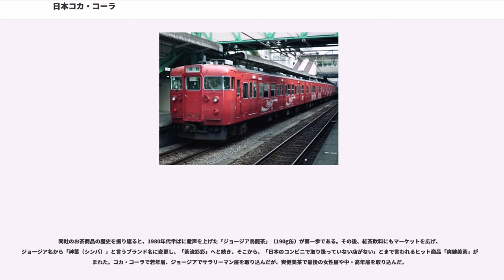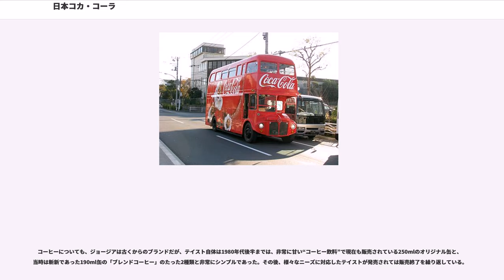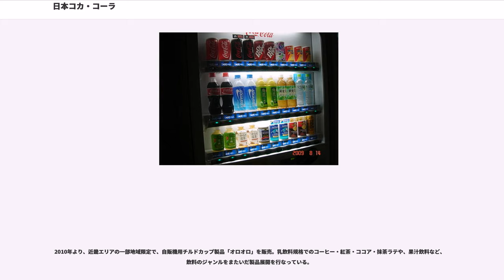日本コカ・コーラ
日本コカ・コーラ株式会社（にほんコカコーラ）は、アメリカ合衆国に本拠を置くザ コカ・コーラ カンパニーの日本法人である。

主力事業は「コカ・コーラ」を含む清涼飲料水。日本のコカ・コーラグループの出荷量は、2位のサントリーフーズ（サントリー食品インターナショナル）の約2倍で、日本国内の清涼飲料業界ではシェア1位である。2018年6月時点、酒類（缶チューハイ）を九州限定で販売している（製造は日本果実工業に委託）。

日本コカ・コーラは、製品開発や宣伝・マーケティング、原液の製造等を担い、製品の製造販売はフランチャイズ契約をしたボトラー各社が行う。日本市場は商品構成が多様かつユニークであるという特徴を有し、茶やコーヒーといった非炭酸飲料の販売比率が高い。このため、健康志向などで炭酸飲料の販売量が低下傾向にあるコカ・コーラ社の重要拠点の一つと目され、日本から多くのことを学ぶ必要があるとしている。

従業員500人程度の企業でありながら、数ある日本企業の中で、法人所得金額で毎年30位以内（5年連続首位の実績もあり）に位置する高利益企業でもある。

滋賀県守山市に原液工場がある。

日本のコカ・コーラシステムは、原液の供給と製品の企画開発や広告などのマーケティング活動を行う日本コカ・コーラ、製品の製造販売を担うコカ・コーラボトラー、その他調達や販売窓口を担うシステム関連会社から構成されている。

コカ・コーラグループは、世界各地のボトラーとフランチャイズ契約し、エリアで独占的にボトリング（原液を薄めて瓶等に入れる工程）と販売をさせている。コカ・コーラグループとの関係はフランチャイズであり、原則として資本関係はない（小比率で出資していることはある）。

コカ・コーラの自動販売機は1962年に日本で初めて導入された。当初は小銭を投入後に瓶を固定していたロックが外れ、購入者がそれを引き抜いて商品を取り出す半自動式であった。2006年12月時点で日本全国に98万台ある。

マルチマネー対応自販機であれば飲料の決済方法も現金の他、各種電子マネーが使用できる。対応している電子マネーは自動販売機の対応状況によって異なるが、交通系電子マネー（Suica・PASMO・PiTaPa・Kitaca・TOICA・ICOCA・SUGOCA・nimoca・はやかけん）、楽天Edy、iD、WAON、nanacoが利用可能である。交通系電子マネーに関しては、2013年3月23日からの全国相互利用サービス開始に合わせ、PiTaPaを除くすべての交通系電子マネーが全国どこからでも利用できるようになった。もともとは2002年にCmode（シーモ）という日本コカ・コーラ独自の電子マネーで展開が始まったが、2008年までに汎用している前出の電子マネーに対応したことに伴い、2011年3月末で全サービスを終了した。

また、地震等の影響で緊急避難を余儀なくされた場合、コンピュータの遠隔操作によって利用者に無償で飲料を提供できる災害対策用自販機や、自動体外式除細動器（AED）を備えた自販機もある。街の至るところにあるというメリットを活かし、利用者、地域住民に貢献する形である。

かつてはPHSの基地局として活用された。

2011年からはコンツアーボトルをイメージしてデザインされた、これまでの自動販売機とは異なる立体的で曲線を用いた新型標準機「3D VIS」を開発（新規や旧型からの入れ替えのほかに、既存機に後付パーツを装着して新型式にする「レトロフィット」という方法もある）。「3D VIS」では基準となるドア寸法やレイアウトを統一しているため、前述の電子マネーを利用できるようするためのキャッシュレスユニットの装着や上部のトッパーを地域貢献機能の電光掲示板に差し替えることができるなどオプションパーツを設定し、カスタマーや消費者ニーズによりきめ細かく対応できるようになった。2013年1月からは富士電機との共同開発で「3D VIS」のデザインをベースに、冷却用の電力を止めた状態で最長16時間の長時間冷却を実現し、消費電力量を大幅に削減できる「ピークシフト自販機」を開発。この自動販売機は世界初となるARマーカーが組み込まれており、事前にスマートフォンに専用のアプリ「自販機AR」をダウンロードし、認識対象箇所（ポーラーベアや製品サンプルなど）にかざすことでそれぞれの認識対象箇所に応じたコンテンツが現れる仕組みである。

コカ・コーラ以外のメーカー系...